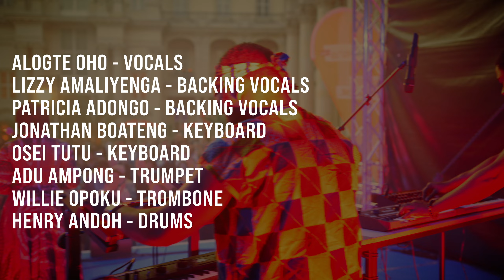Alogte Oho & his Sounds of Joy @ Humboldtforum | LIVE FROM BERLIN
Alogte Oho is part of the dynamic Frafra gospel scene in northern Ghana. In 2013, Oho met German producer Max Weissenfeldt with whom he recorded the internationally acclaimed album Mam Yinne Wa. With the rousing vocals of the two-woman choir driven by super-tight horns and vintage keyboards, Alogte Oho & his Sounds of Joy surprise, delight and inspire.

Alogte Oho & his Sounds of Joy - live @ Durchlüften Festival / Humboldtforum, Berlin
LIVE FROM BERLIN is a series by @berta.berlin.

Performer
Alogte Oho - vocals
Lizzy Amaliyenga - backing vocals
Patricia Adongo - backing vocals
Jonathan Boateng - keyboard
Osei Tutu - keyboard
Adu Ampong - trumpet
Willie Opoku - trombone
Henry Andoh - drums

Credits
Date: 20th of July, 2023
Location: Humboldt Forum Berlin
Organizer: Durchlüften Festival
Video: Beat Halberschmidt
Mix & Master: Beat Halberschmidt